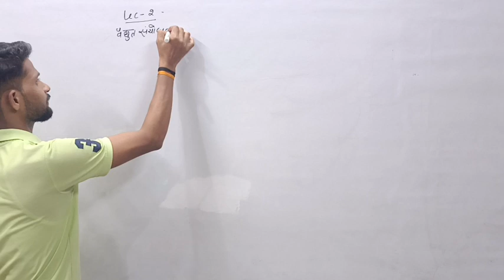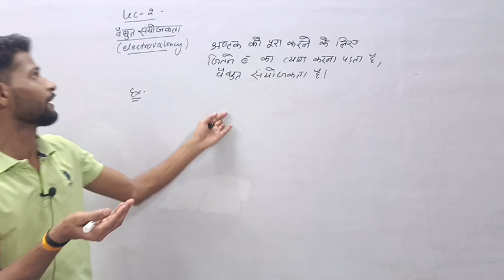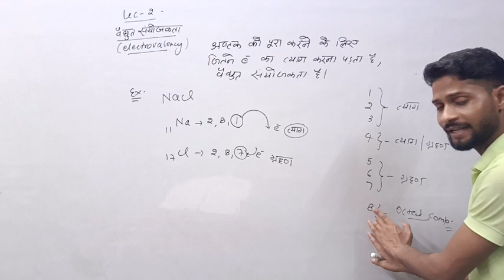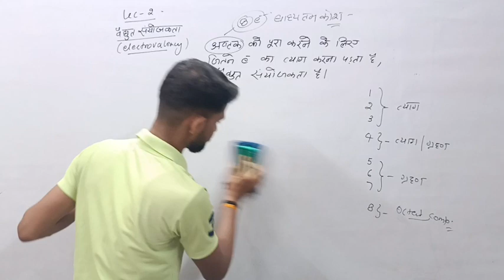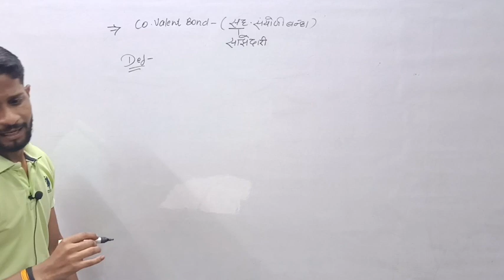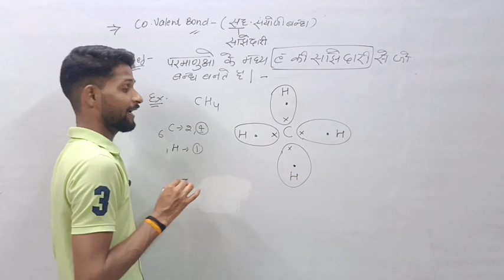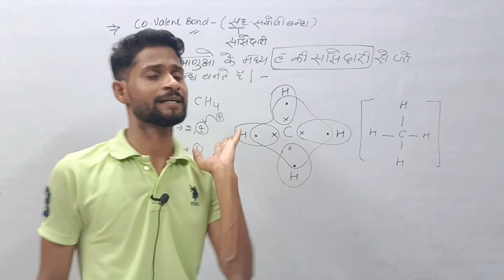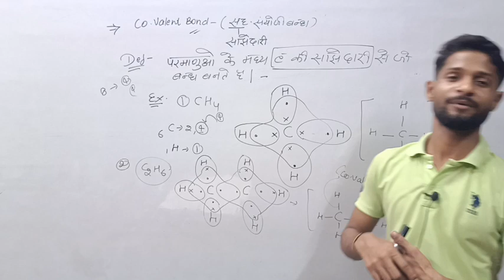11th Chemistry || Chapter-4 || सह संयोजी बंध || वैद्युत संयोजकता | Electrovalency | Covalent Bond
11th Chemistry || Chapter-4 || सह संयोजी बंध || वैद्युत संयोजकता | Electrovalency | Covalent Bond
क्लास 11th केमिस्ट्री
सहसंयोजी बंध किसे कहते हैं
सहसंयोजी बंध क्या होता है
विद्युत संयोजकता किसे कहते हैं
विद्युत संयोजकता
विद्युत संयोजकता क्या है
कक्षा 11 रसायन विज्ञान चैप्टर 4 रासायनिक आबंधन तथा आण्विक संरचना